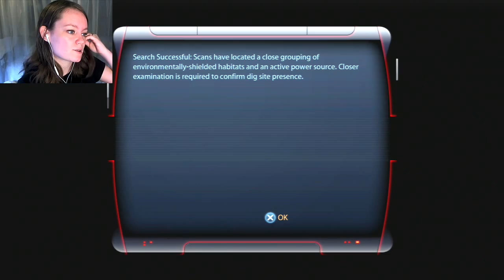Mass Effect 3 | 52 | We Found Garneau! ... oops